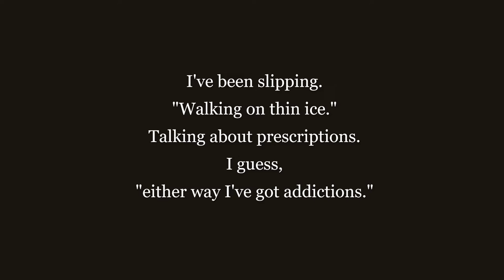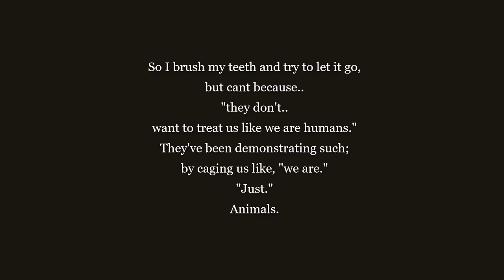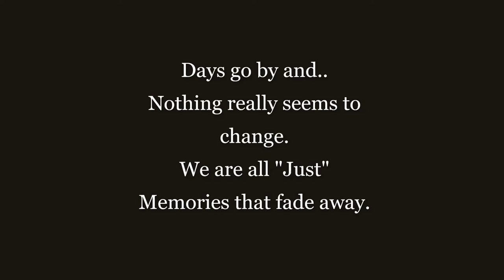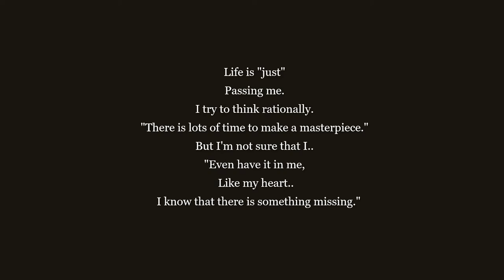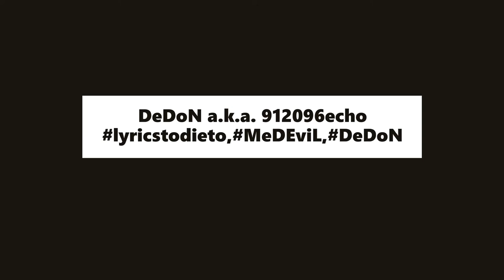Memories that fade away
Date:
13.12.20.

Chorus:
Life is "just"
Passing me.
I try to think rationally.
"There is lots of time to make a masterpiece."
But I'm not sure that I..
"Even have it in me,
 Like my heart..
   I know that there is something missing."

Fuck it.
Suck it.
I'm so wet.. I keep them dripping.
Memories that I'll forget are not worth living.
I know that my mind's a mess..
I hope that you'll forgive me..
Talking to myself,
"I aam sorry for the Misery."
ohh.oh.ohhh.

Verse One:
I've been slipping.
"Walking on thin ice."
Talking about prescriptions.
I guess,
"either way I've got addictions."

So I brush my teeth and try to let it go,
but cant because..
"they don't..
want to treat us like we are humans."
They've been demonstrating such;
by caging us like, "we are."
"Just."
Animals.

Verse Two:
Days go by and..
Nothing really seems to change.

Verse Three:
Keep me in the shallows.
Head inside the hood.
Gold.. Rope around my neck.
It still feels like it is just the gallows.
Living life inside the shadows.
Light and darkness battle when DeDoN comes along.
Man. I just make the bass rattle.

Caking. Acing.
Got the dope.. that'll make you ramble.
Enemies just scramble.
I'ma can them vegetables like campbells.
Souping.Losing my mind.
Maybe I am "Just"
an Animal.